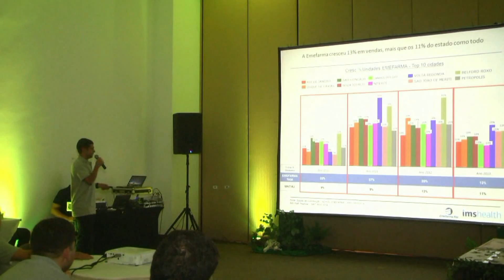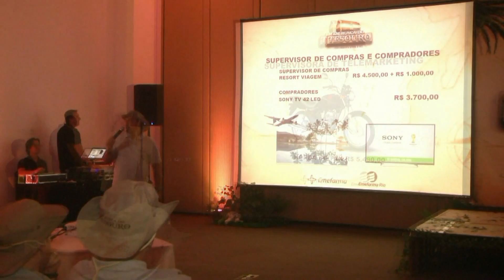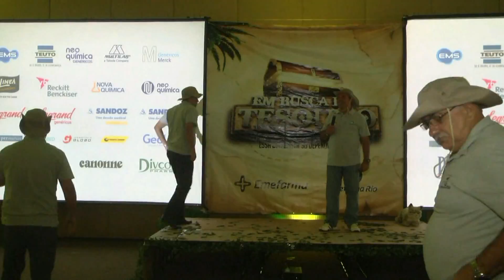Palestra da EmeFarma Rio - Imagem Viva Rio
A Imagem Viva Rio realizou a filmagem da incrível palestra da EmeFarma Rio.

Transformamos Eventos em eternos momentos desde 1997.  Realizamos a Filmagem e Fotografia de eventos, festas infantis, 15 anos, Casamentos e Ensaios fotográficos.